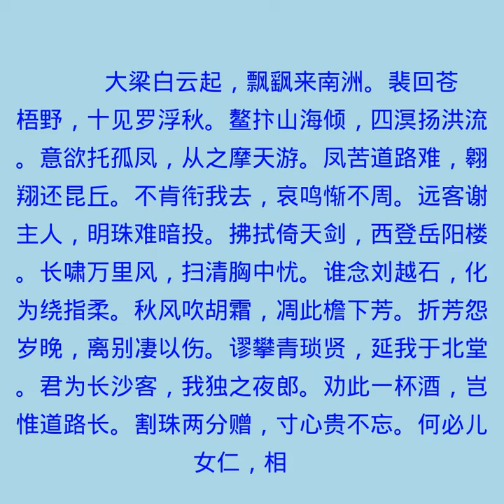留别贾舍人至二首